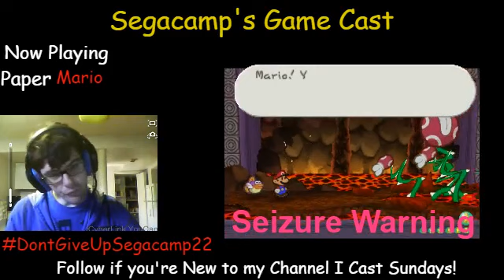TheSegacampGamer's Intense Fight in Paper Mario(Part 2)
I decided to share Part 2 with the Lava Piranha Plant the Chapter 5 Boss I remember not defeating it back when I 1st Played the Game back in 2001 and the 2nd Form gave me alot of Trouble but I proved myself Today that I can Defeat it anyway I hope you enjoy! (Today being sometime in 2017. ) -- Watch live